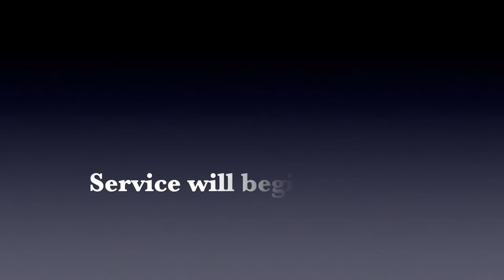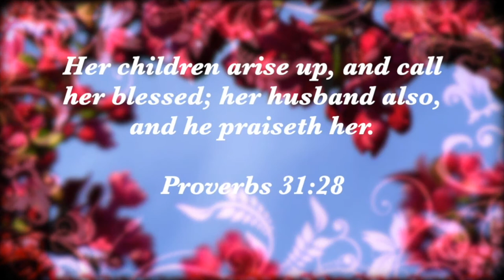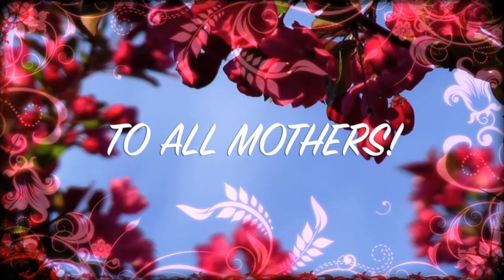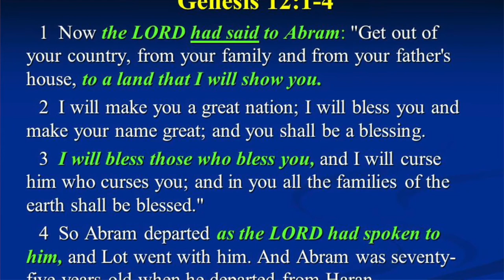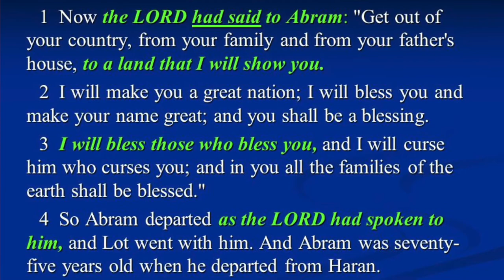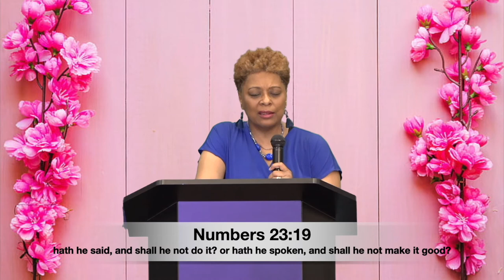RLCC Morning Worship Service 5/9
Celebrating Mothers Day
“Carriers of the Promise”
First Lady Joyce Medlock